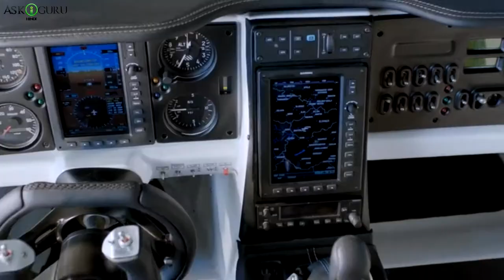दुनिया की सबसे विचित्र कार | दुनिया की 5 अजीबो-गरीब कारें | Most Weirdest Cars In The World-ASKIGURU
दुनिया में हर इंसान का एक सपना होता है कि उसके पास अपनी एक कार हो, जिसमें बैठकर वह अपने परिवार के साथ घुम सकें। ऐसे में कई कम्पनी ने बहुत सस्ते में कार को मार्केट में निकाला है, जिससे की लोगों का सपना पूरा हो सकें, लेकिन इसी बीच कई कम्पनी ने कुछ अलग करने के चक्कर में ऐसी अजीबोगरीब कार बना डाली जिसे देखकर ही लोग चौंक जाते है। ऐसी ही पांच कारों के बारे में आज हम आपको बताने जा रहे है, जिसे बनाया ही क्यों गया है कभी-कभी लोग इस बात को सोचकर भी हंसते हैं।
क्योंकि अन्य कारों की तुलना में यह कार देखने में बहुत ही अजीब और हटके लगती है, लेकिन फिर भी लोग इनको खरीदना पसंद नही करते हैं क्यूकी कभी कभी अलग दिखने क चक्कर मे आप फन्नी ब दिख सकते है..
तो चलिए धेकते है दुनिया की 5सबसे अजीब ओर ग़रीब कार्स:
1. बिग बनाना कार
2. हॉटटब कार
3. स्मालेस्ट कार
4. ऐेरोमोबिल 3.0
5. वॉटर कार